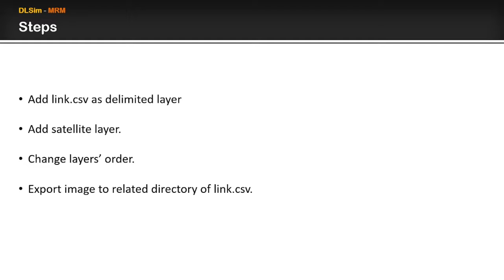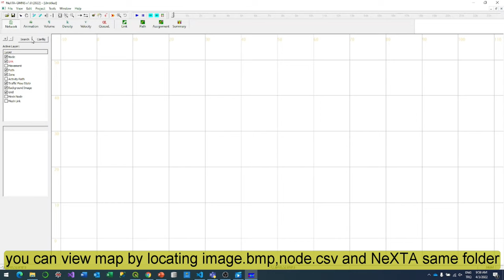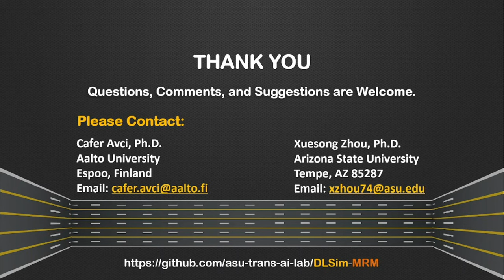Preparing background satellite image for NeXTA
DLSim - MRM: Dynamic Traffic Simulation Package with Multi-Resolution Models

Authours:
-Dr. Cafer Avci
-Jiawei (Jay) Lu
-Dr. Peiheng Li
-Dr. Xuesong (Simon) Zhou